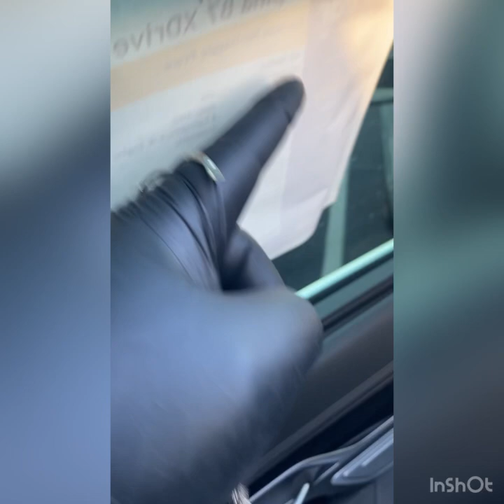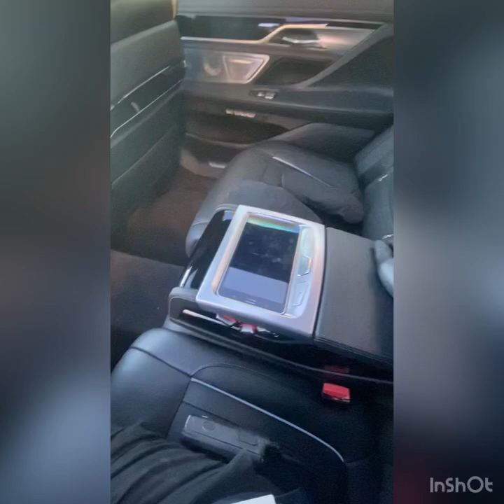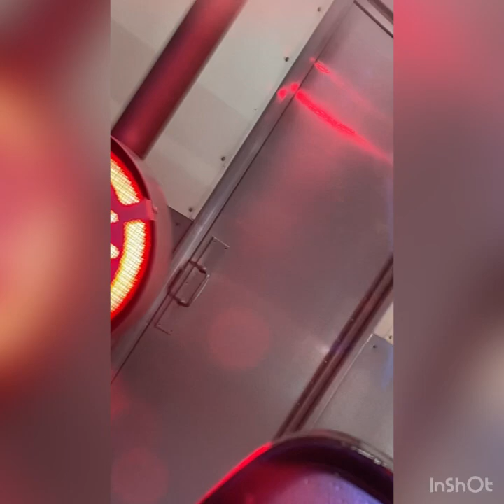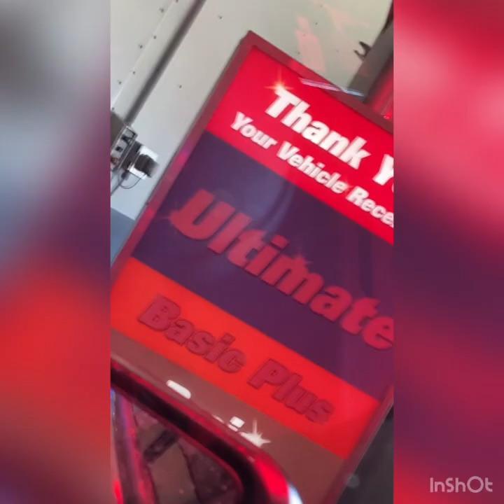Vlog #107 NEW CAR!!!!!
Hello peeps, I’m this Vlog I finally got a new car! I’m mobile again :) it’s been a long journey but I’m finally good with transportation again. Work this week kicked my butt however at times it was worth it.